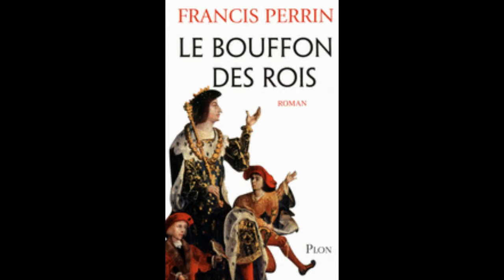PRIX CABOURG DU ROMAN 2011 PATRICE LECONTE LITTERATURE.avi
Le prix Cabourg du roman 2011 a été attribué à Patrice LECONTE pour son roman RIVA BELLA paru aux éditions ALBIN MICHEL. La remise du prix a eu lieu au Grand Hôtel de Cabourg. Joel SCHMIT officié avec Le président des Amis de Cabourg Georges DELBAC